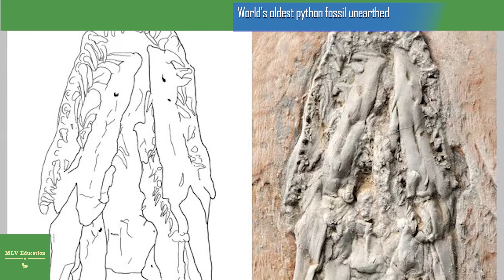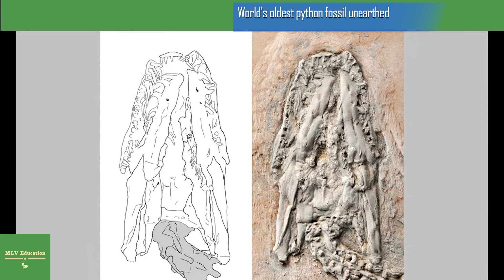World's oldest python fossil unearthed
The python fossils indicate these snakes evolved in Europe.
Scientists have discovered fossils of the oldest python on record, a slithery beast that lived 48 million years ago in what is now Germany.
Found near an ancient lake, the snake remains are helping researchers learn where pythons originated. Previously, it wasn't clear whether pythons came from continents in the Southern Hemisphere, where they live today, or the Northern Hemisphere, where their closest living relatives (the sunbeam snakes of Southeast Asia and the Mexican burrowing python) are found. But this newfound species — dubbed Messelopython freyi — suggests that pythons evolved in Europe.
"So far, there have been no early fossils that would help decide between a Northern and Southern Hemisphere origin," study co-researcher Krister Smith, vertebrate paleontologist at the Senckenberg Research Institute in Frankfurt, Germany, told Live Science in an email. "Our new fossils are by far the oldest records of pythons, and (being in Europe) they support an origin in the Northern Hemisphere."